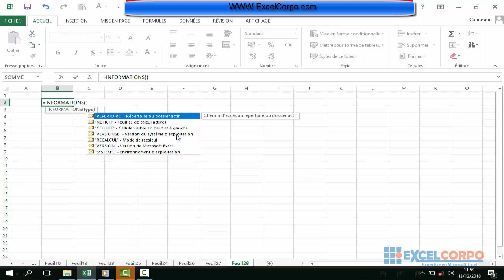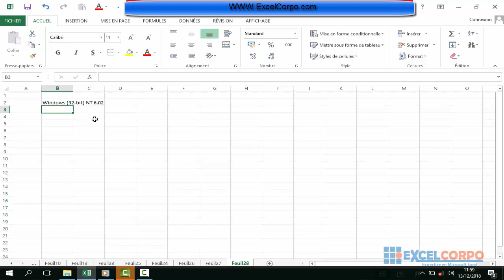Comment avoir facilement les informations sur le système de sa machine avec Excel